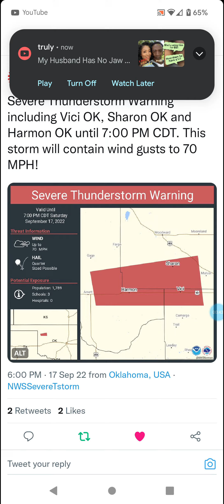Vici, Oklahoma Severe Thunderstorm 9-17-22